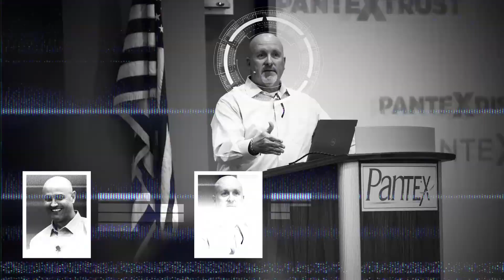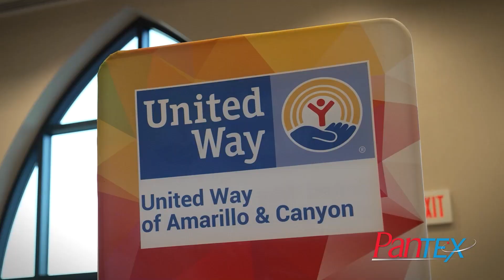Mission Possible Podcast - Episode 2